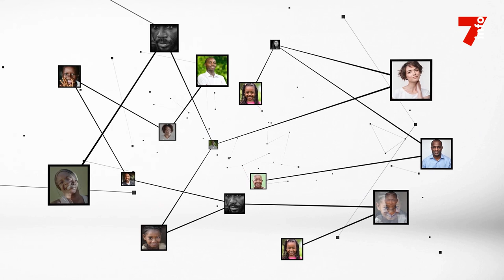Mariatou Koné : "Pour recevoir les élèves affectés de l'État, il faut se mettre en règle"